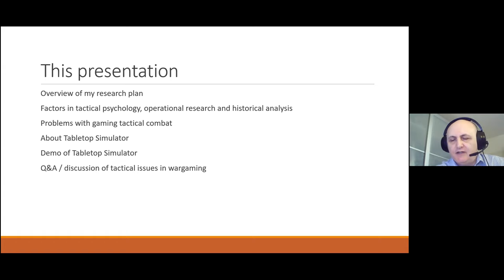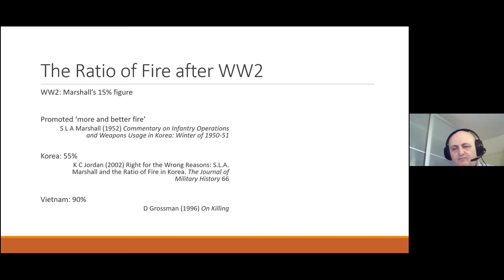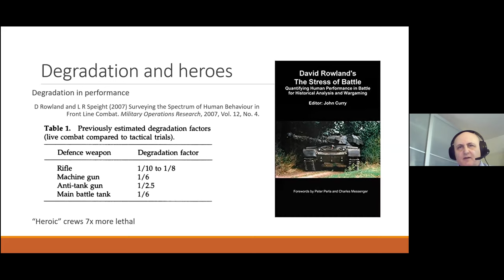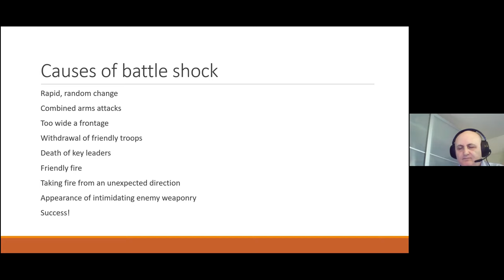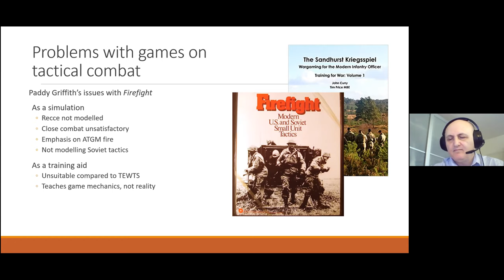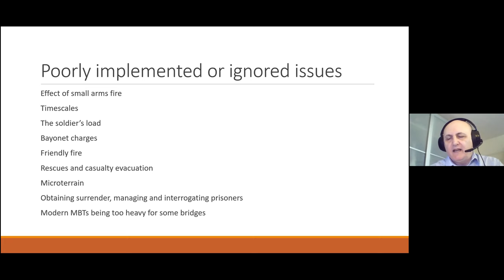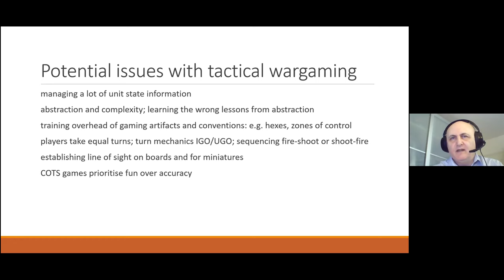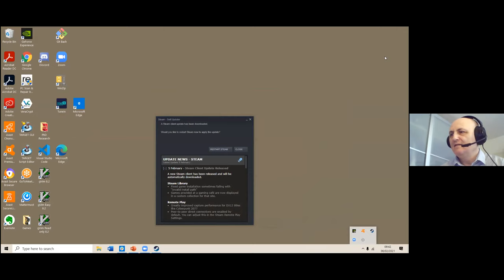Contact, wait, out! An overview of wargaming tactical actions in the 20th century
Nick Riggs, a PhD student at Bath Spa University, talks about wargaming 20th century tactical actions. An comprehensive research based overview based on the talk he gave at the Virtual Conference of Wargamers in February 2021. Concludes with a short view of Table Top Simulator for Gaming tactical actions virtually.